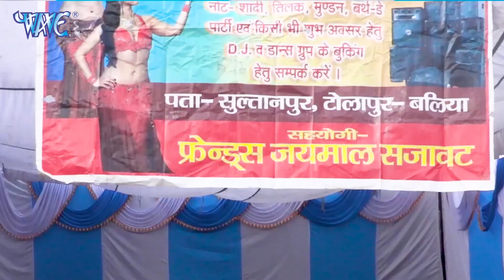व्हाट इज यु ?😂 आई एम टेंटवाला🤣 आनंद मोहन का खतरनाक देसी कॉमेडी | Anand Mohan New Comedy Video 2023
Tags Credit.